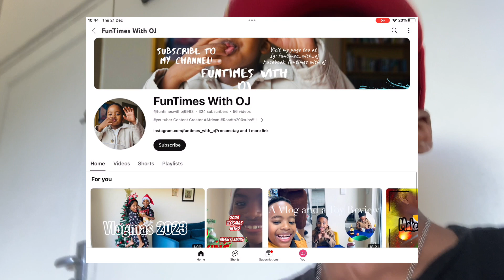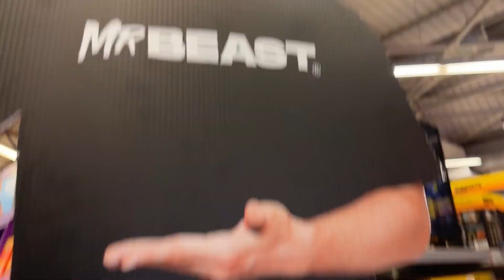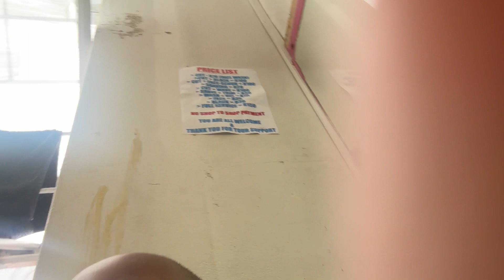VLOGMAS DAY 3 | Let's make every moment count in these 24 hours together! 💫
"24 Hours of Non-Stop Fun and Adventure! Join the excitement! 🕒🎉 AdventureTime"

Audio Creds:

Christmas Stylish - Happy Western Music 1375722 by Sakura Beatz